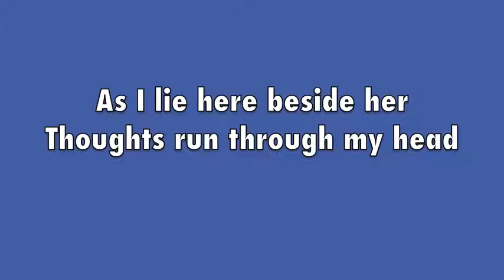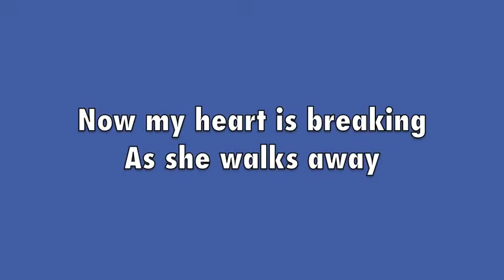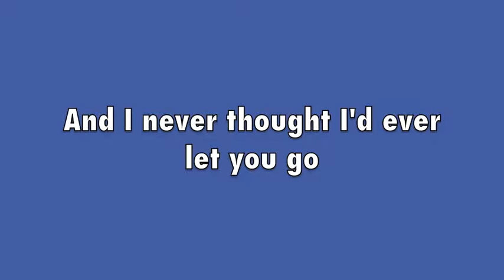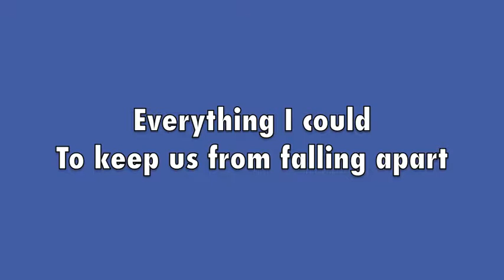Daniel Goguen ( I Can't Argue With My Heart )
From the album: Les Backroads
Singer-songwriter : Daniel Goguen
musicians:
Butch Leblanc (drums), Rob Arsenault ( bass & harmonies), Joël Robichaud (piano), Coco McGraw (steel guitar), Ray Legere (fiddle)